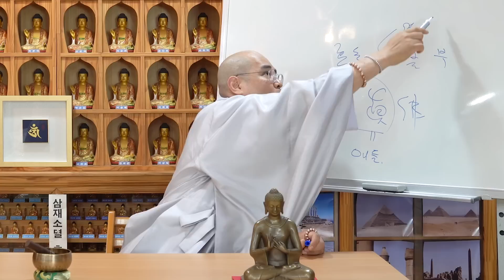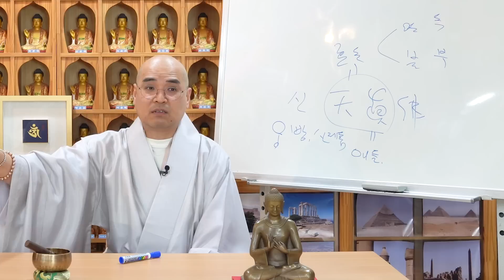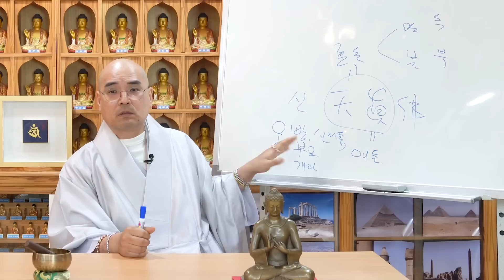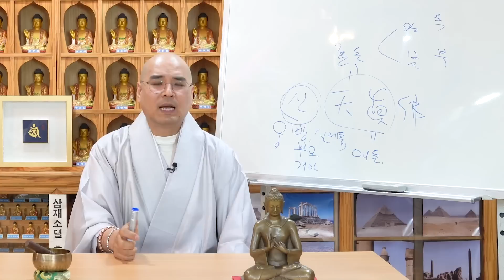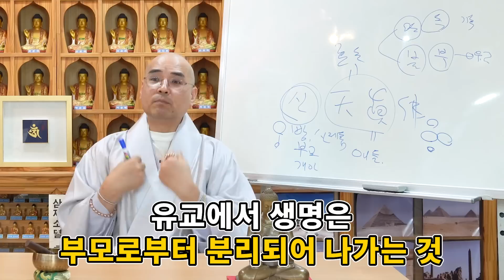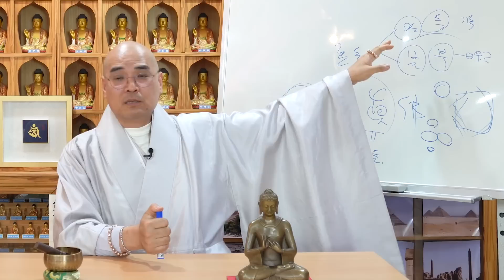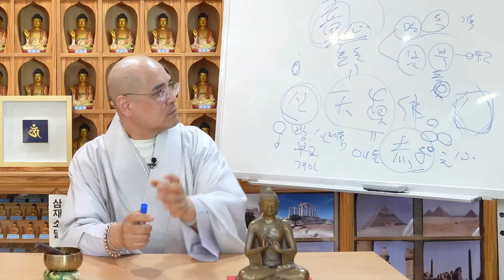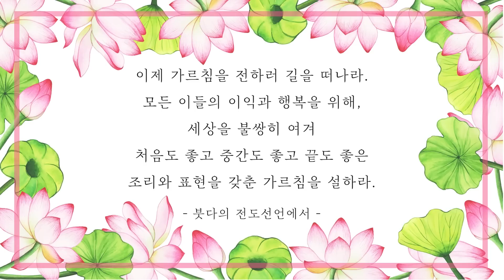어린 아이가 순수하다는 건 개구라임 - 기도신행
* 1만원 이상 후원자는 매월 초하루에 영평선원에서 축원해 드립니다.

동참 방법: CMS 후원계좌에 후원자 이름으로 입금
* 네이버 밴드 쏘댕기기: band.us/@kumarajiva